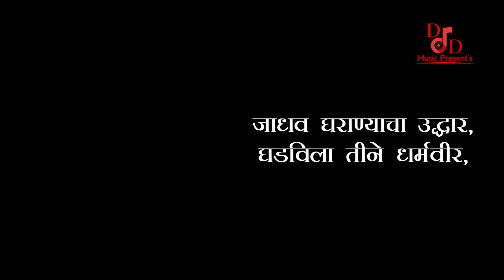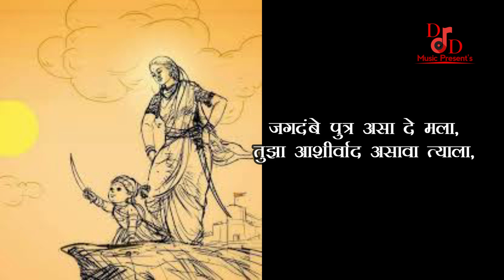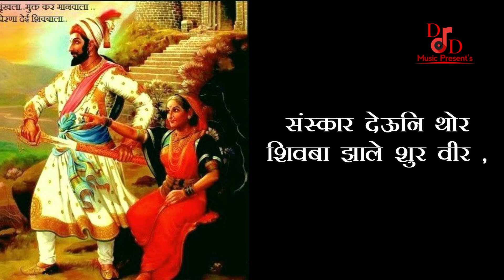Rajmata Jijau Powada | @unmeshtayade | Datta Pendor | Ratnakar Koli | DD Music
D D Music नवीन गीत घेऊन येत आहोत.
♦️निर्माता:
दत्ता दौलतराव पेंदोर
(पवनार, यवतमाळ , Dharni Amravati
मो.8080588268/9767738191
♦️CREDITS
Lyrics: Sanjay Deshmukh
Singer: Dadasaheb Wagh
Music Director:  Unmesh Tayade  (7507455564)
Arranged By: Ratnakar Koli
Dialogue/Presentation: Ratnakar Koli
Extra Vocals: Ratnakar Koli
Recording Rythm: RK Studio
Mixed & Programmed at: Studio Young Marathi
Editing: Team Young Marathi
Label: DD Music
Distribution & Digital Partner:
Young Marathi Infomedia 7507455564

𝑴𝒂𝒏𝒂𝒈𝒆𝒅 & 𝑷𝒓𝒐𝒎𝒐𝒕𝒆𝒅 𝒃𝒚 𝒀𝑶𝑼𝑵𝑮 𝑴𝑨𝑹𝑨𝑻𝑯𝑰 𝑰𝑵𝑭𝑶𝑴𝑬𝑫𝑰𝑨, 𝑷𝒖𝒏𝒆